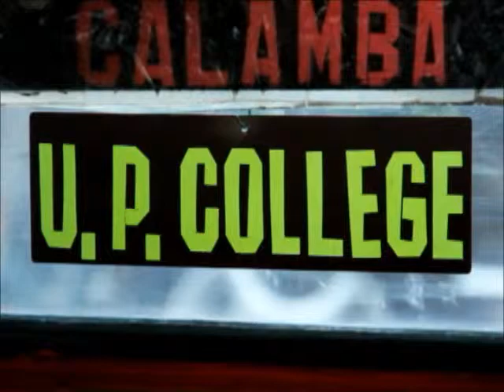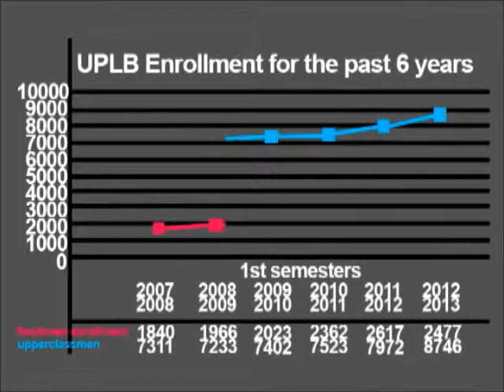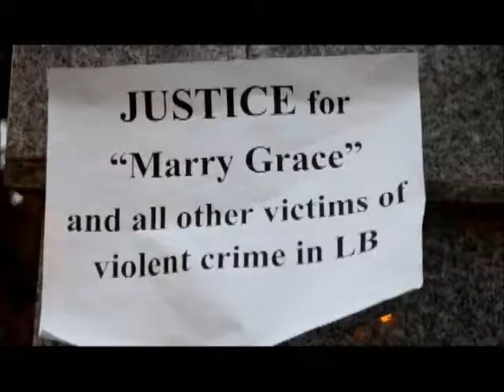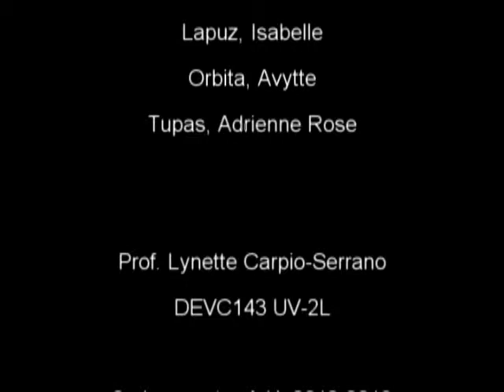"Sarili" A Documentary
A Documentary by DEVC143 UV 2L Break Even Productions

Title: Sarili
Topic: Safety in Los Baños
Target Audience: Residents of Los Baños

Narrator: Bryan Cabrera
Scriptwriter: Cha Bayot
Video Editors: Rona Amaranto and Ren Tupas
Members: Pao Balderia, Darlene Dalmacio, Czang Geronimo, Isabelle Lapuz, Avytte Orbita

Special Thanks to:

-the residents of Los Baños for the MIS Interviews
-freshmen students (UP and non UP)
-the Esguerra family
-the Office of the University Registrar
-Hon. Allan Leron and the Office of the Peace and Order Committee, Batong Malake, Los Baños; and
-Hon. Josephine Evangelista and the Office of the Vice Mayor, Los Baños, Laguna